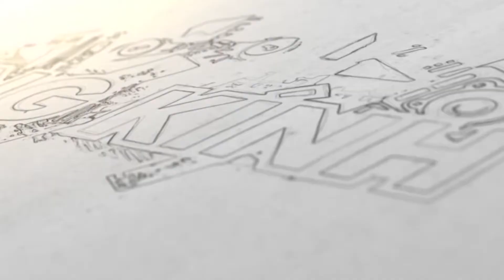MC ĐẠI NGHĨA TRỔ TÀI MÚA LÔNG CÔNG TẠI HỌP BÁO KẺ THÁCH THỨC